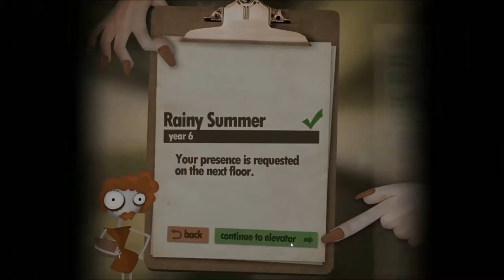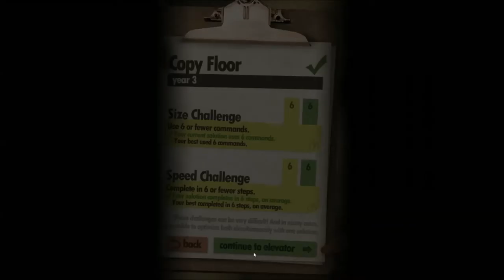Yeli plays Human Resource Machine #2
A puzzle game based on low level computer programming.

Today: Levels 6 & 8.  Introducing the 'add' command, and we review our performance on previous levels.